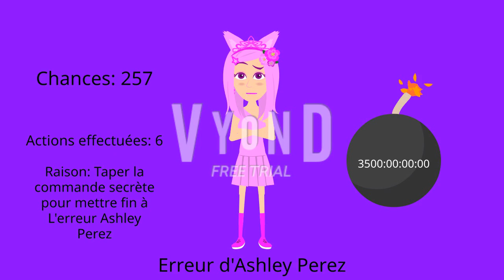Erreur d'Ashley Perez 2 [Partie 5]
English Title: Ashley Perez Error 2 [Part 5]

Part 5 is officially complete! Part 6 is coming soon. It will premiere on the 13th of September, 2023, and 8:00 A.M.

On a slight note: Ashley Perez forgot to say Ashley Perez Error 2 in French at the starting scene after people present scene due to minor mistakes at Part 1-4.

and all the HSCMB4742 logos